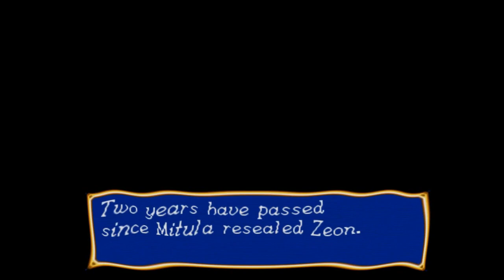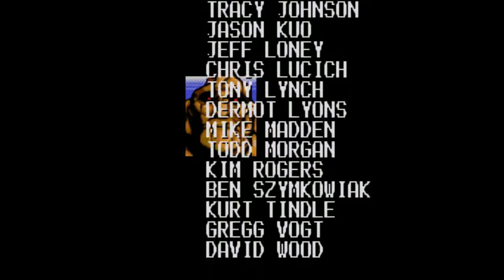Shining Force II - Ep.04 - The Final Battle (História)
Ep.04 The Final Battle
Gameplay especial somente com a parte da história do jogo.
Neste excelente jogo para Mega Drive, um RPG / Estratégia. :)